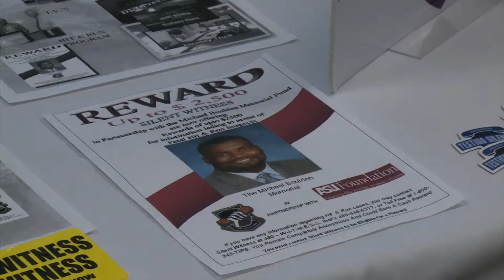Silent Witness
Keeping Your Community Safe!